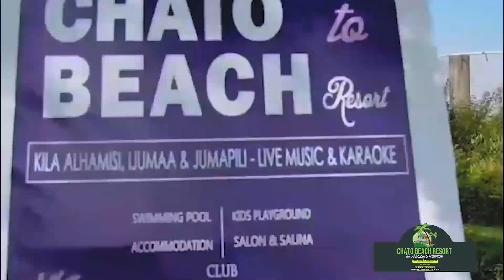WAZIKATAA BANGI ZAO WALIZOKAMATWA NAZO, MAHAKAMA YAFANYA MAAMUZI HAYA..